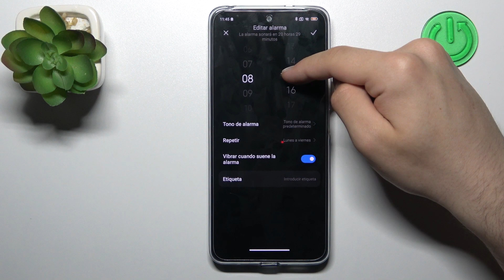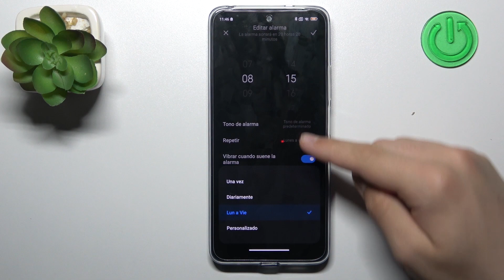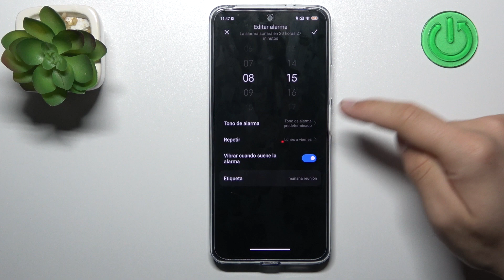Cómo poner la alarma despertador en REDMI Note 12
Hoy te enseñamos cómo poner alarmas en tu REDMI Note 12. Quédate con nosotros para saber cómo programar el despertador en tu REDMI Note 12.

¿Cómo configurar alarma en REDMI Note 12? ¿Cómo poner el despertador en REDMI Note 12? ¿Cómo posponer la alarma en REDMI Note 12? ¿Cómo programar el despertador en REDMI Note 12? ¿Cómo cambiar el sonido de alarma de REDMI Note 12? ¿Cómo cambiar el tono de alarma en REDMI Note 12? ¿Cómo poner varias alarmas en REDMI Note 12?